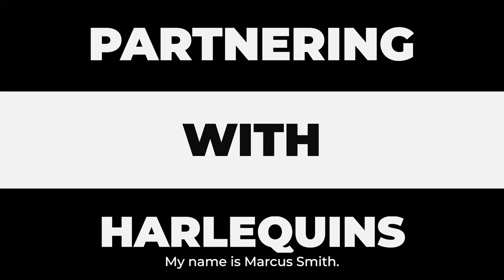Harlequins partner with revolutionary mental health platform JAAQ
Harlequins and The Harlequins Foundation have today announced a partnership with JAAQ, a pioneering mental health platform that provides answers to over 50,000 questions across 50 different topics including depression, addiction, physical health and fertility.

Leading Harlequins Men’s players including Marcus Smith, Louis Lynagh, Scott Steele, Sam Riley, Fin Baxter and Lewis Gjaltema have recorded answers to questions on the pressures of professional rugby, mental health and their lives. Players and coaches from across the Men’s and Women’s team will continue to share their stories regularly in the future on JAAQ and Harlequins channels as the Club seeks to promote positive mental health and welfare for our supporters.